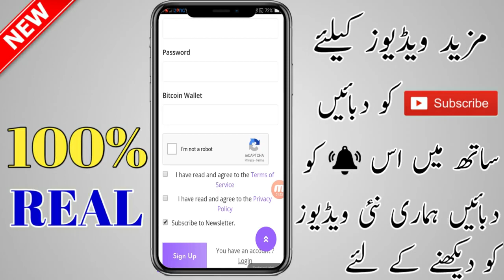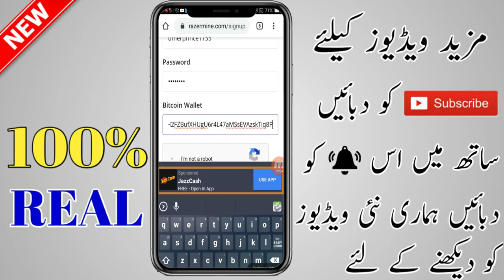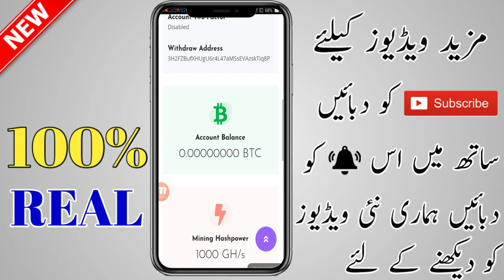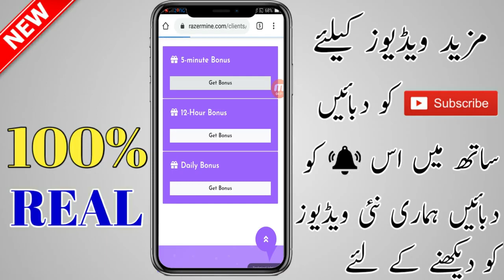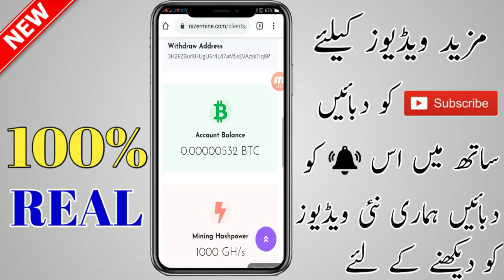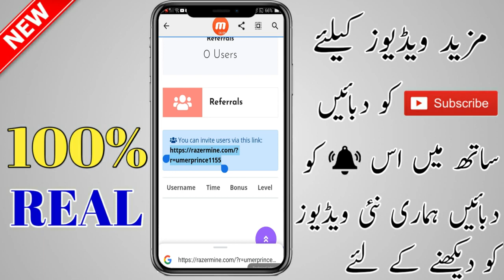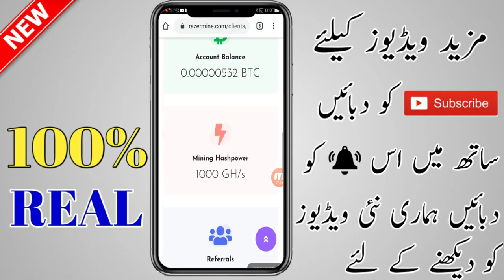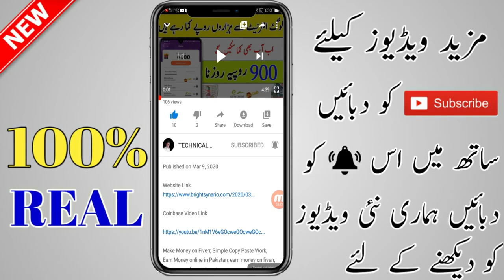How To Earn Money Online In Pakistan How To Make Money Online In Pakistan Ea